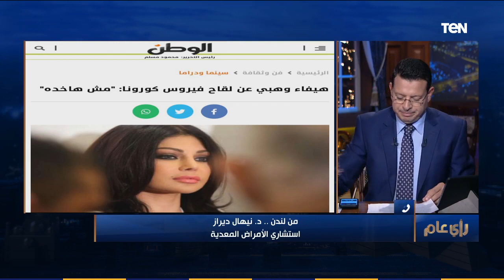استشاري أمراض معدية: أكتر من 40% من سكان بريطانيا يرفضون التطعيم بلقاح كورونا الجديد